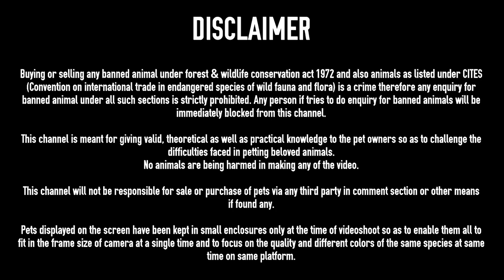Ep30 - All about angora rabbits in India - IMPORT QUALITY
For participating in a giveaway, watch this video full - (Link will be given shortly)

ENQUIRY FOR ILLEGAL ANIMALS BANNED UNDER FOREST AND WILDLIFE CONSERVATION ACT 1972 AND ALSO BANNED UNDER CITES LAW IS STRICTLY PROHIBITED.

For any query related to pet care or their sale and purchase, kindly contact on (Contact will be changed in future).